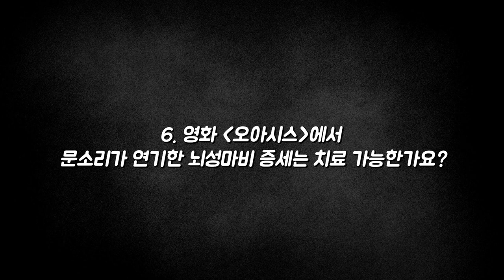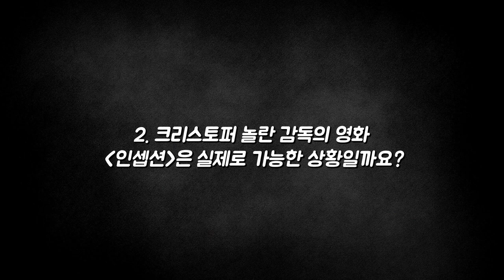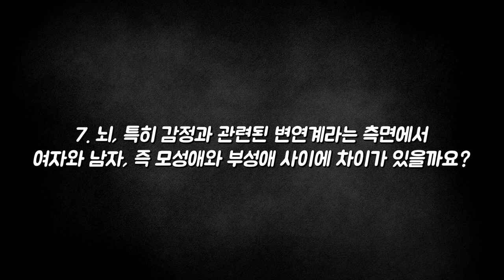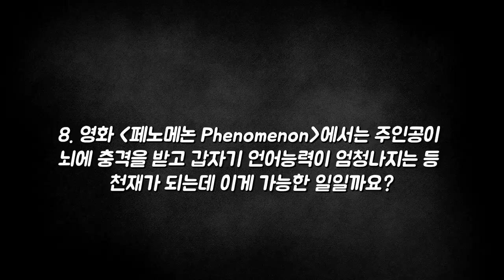[질문Q] 치매를 미리 예방할 수 있을까?ㅣ2016 봄 카오스 강연 '뇌 - Brain' 6강ㅣ영화로 만나는 뇌과학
가장 중요한 것은 질문을 멈추지 않는 것이다.
- 아인슈타인 -

질문 Q

[강연 정보]
2016 봄 카오스 강연 '뇌 - Brain'
영화로 만나는 뇌과학
김종성 교수ㅣ서울아산병원 뇌졸중센터 소장

[출연진]
(모더레이터)김철훈_연세대 의과대학 교수
(패널)장영엽_씨네21 편집장
(연사)김종성_서울아산병원 뇌졸중센터 소장